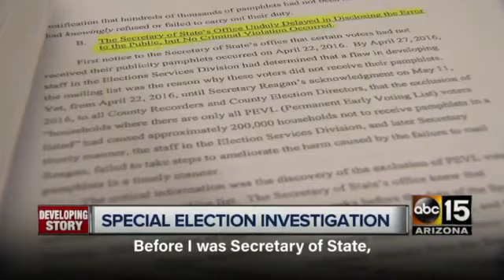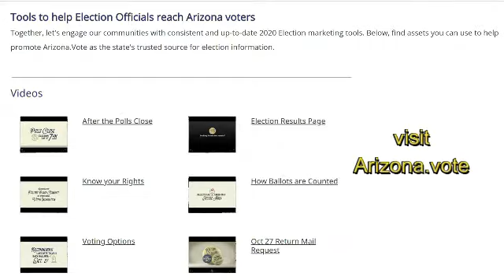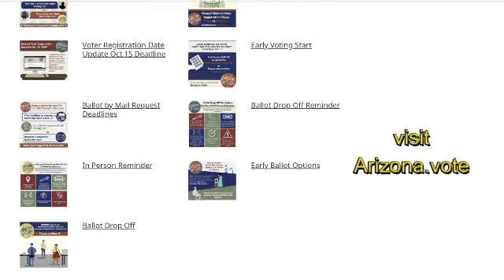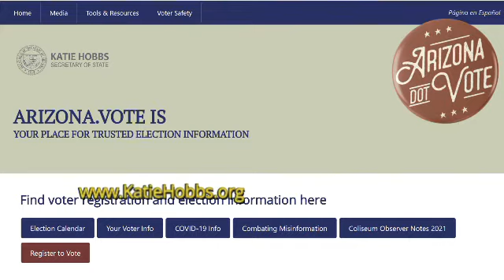Secretary of State Katie Hobbs at DGT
Secretary of State Katie Hobbs spoke at the July 26, 2021, meeting of Democrats of Greater Tucson. She is a Democratic candidate for Arizona Governor n 2022. She announced she will release a damning report about the Maricopa County Fraudit within two weeks.